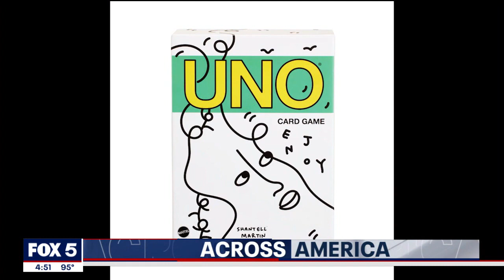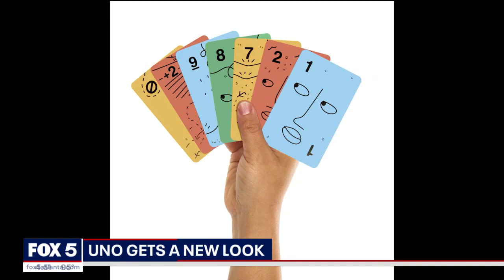Across America: Car flies into store | FOX 5 News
A group thieves steal wigs for cancer patients, Uno gets a new look, and a deputy dishes out a unique form of punishment to a driver. It’s time for stories from Across America.

0:00 Car flies into salon
0:40 Deputy spanks speeding teen
1:16 Thieves steal cancer patient wigs
1:42 UNO gets new look